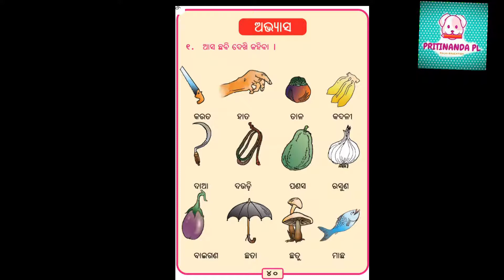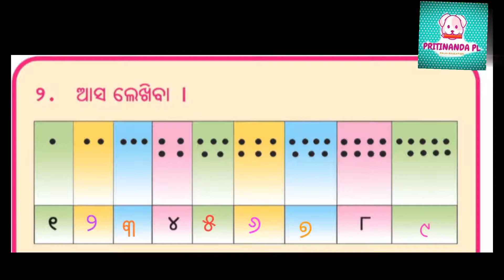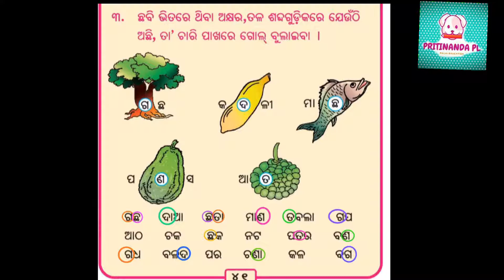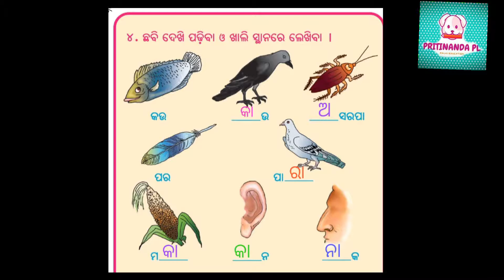ମୁନି ଯାଇଥିଲା ହାଟକୁ,ପାଠ-୭,ପ୍ରଥମ ଶ୍ରେଣୀ,ହସ ଖେଳ (ପ୍ରଥମ ଭାଗ) ପ୍ରଶ୍ନୋତ୍ତର ସହ/Muni Jaithila Hataku😊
telegram channel is for discussion